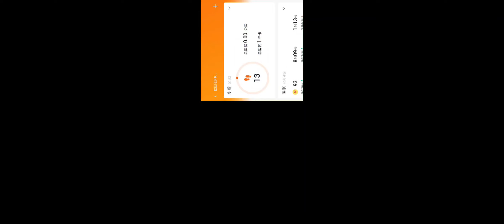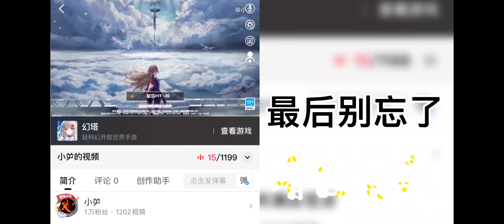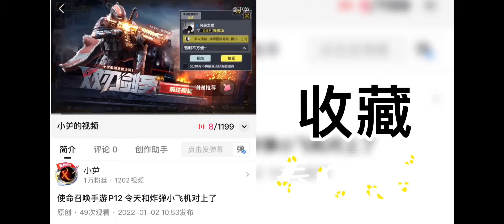物华弥新 P7 城里出现了大事故